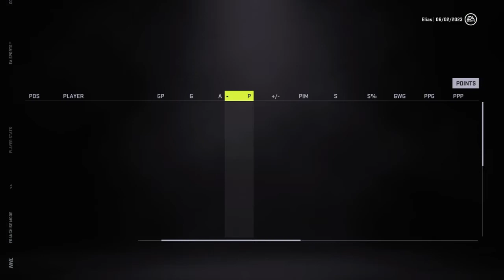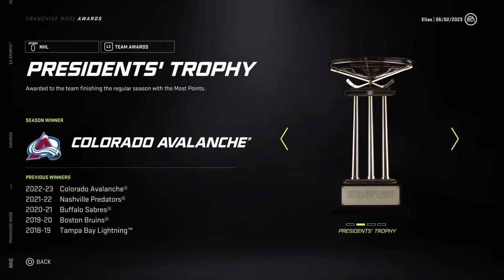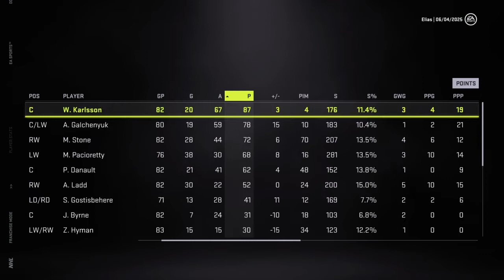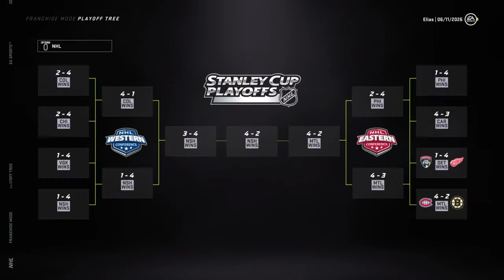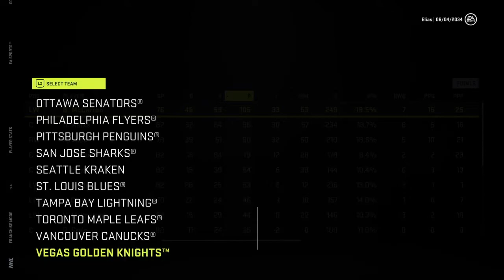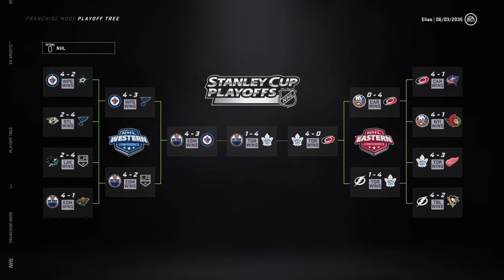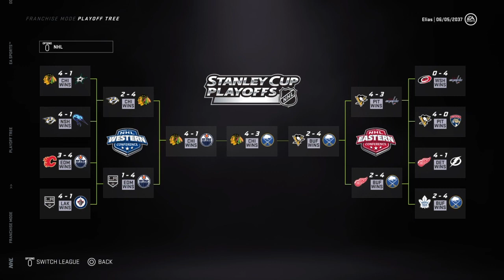Elias Pettersson Career Simulation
My third Career Simulation! Next will be Cahtah Haht